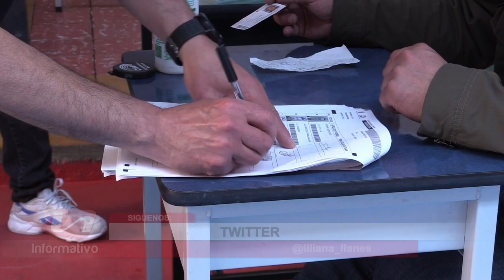Electorado con cierto grado de apatía frente a las elecciones, debido a descrédito de la política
A menos de cuatro meses de las elecciones de 2023, el electorado se muestra un tanto apático. Un sociólogo explica las razones, entre ellas, menciona el descrédito de la política y el incumplimiento de las autoridades electas. Liliana Llanes recogió algunas respuestas de ciudadanos, quienes inicialmente desconocen a los posibles candidatos, luego desconfían de las propuestas.